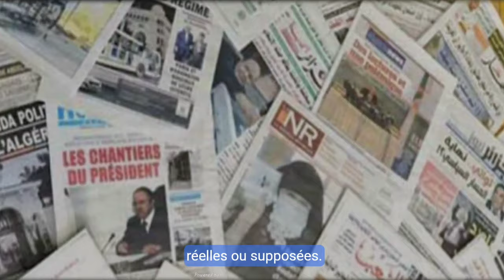🛑🔥 Le Pouvoir Algérien Joue la Carte de la Peur à l'Approche de l'Élection Présidentielle ! 🚨🗳️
Dans cette vidéo, nous plongeons dans les récentes accusations de complot autour de l'élection présidentielle en Algérie. Le ministère de la Défense a pointé du doigt des forces étrangères et un membre du Mouvement pour l'Autonomie de la Kabylie (MAK) pour des tentatives de déstabilisation. Mais que se cache-t-il vraiment derrière ces accusations ? Est-ce une menace réelle ou une manipulation politique à l'approche des élections de 2024 ? Nous analysons les faits, la stratégie de la peur employée par le pouvoir, et le rôle des médias dans cette affaire. Découvrez les enjeux cachés de cette situation critique pour l'Algérie.